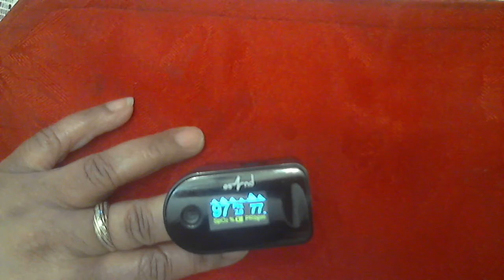OXIMETER-40 PALPS/5 MINS